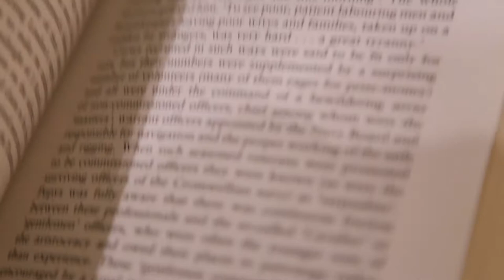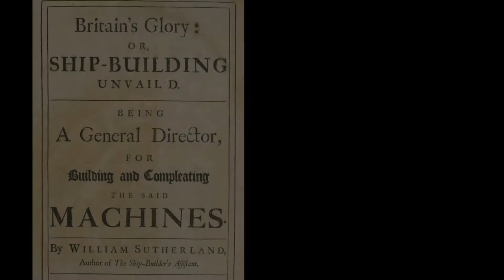Why Is It Called a Poop Deck?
Today we look at why the highest point on the stern of a ship is called a poop deck.